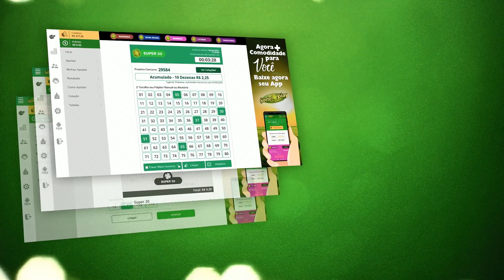🍀 Resultado do Jogo do Bicho PT Rio 16:20 – Resultado da PTV Rio 16/07/2021